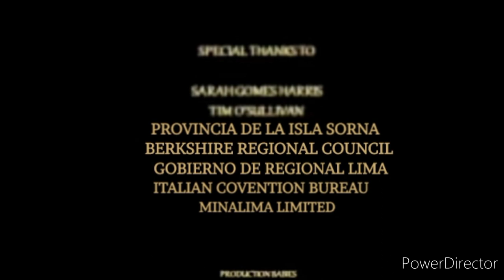Columbia pictures Release (2017)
Taken from Pal & Scout the movie